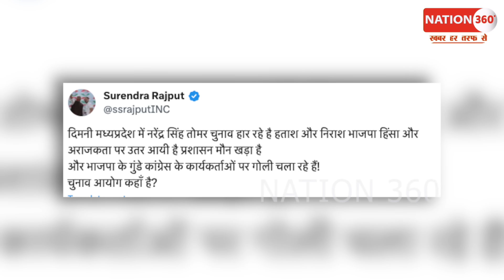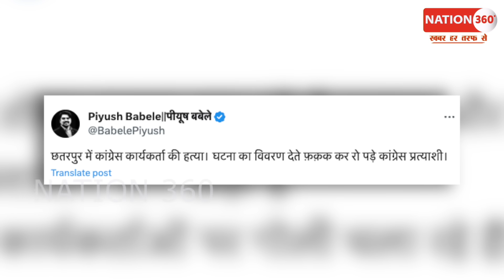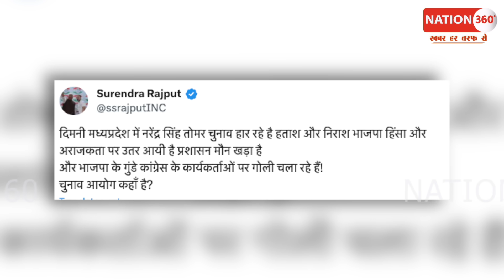वोटिंग के दौरान भाजपाइयों ने आपा खोया? ताबड़तोड़ चली गोलियाँ! PM Modi | CJI